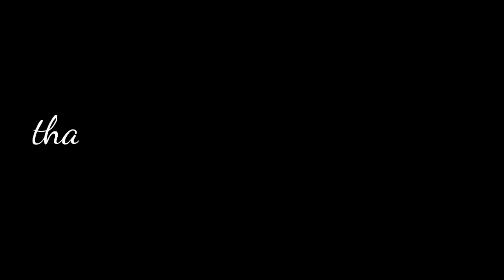KTM rc 200 Angel Eye installation😈😈(best mod for KTM )